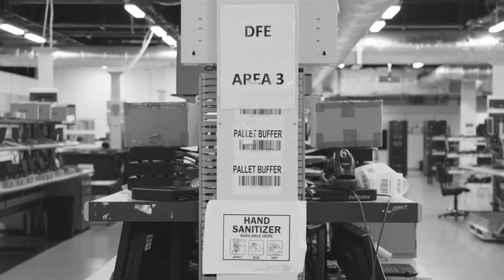Exploring Innovation - New Ways Of Working | Computacenter UK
As part of CXDay2020, our Chief Technologist for Workplace, Ashley Richardson, shares insight into how we've been able to innovate and change our own internal processes to drive positive experiences for our customers, and how we've helped our customers do the same, allowing them to adapt to new ways of working in 2020.